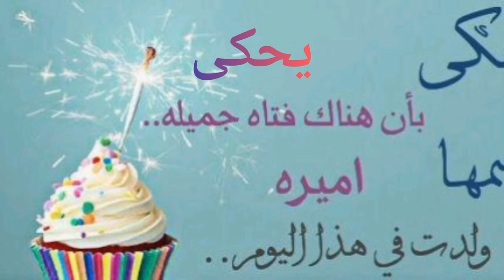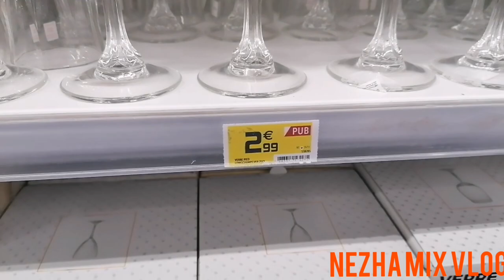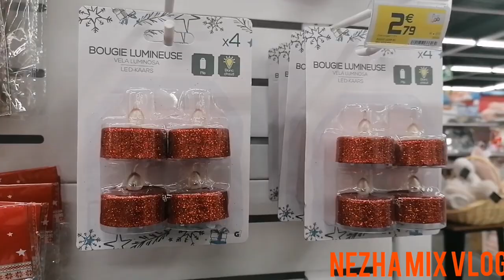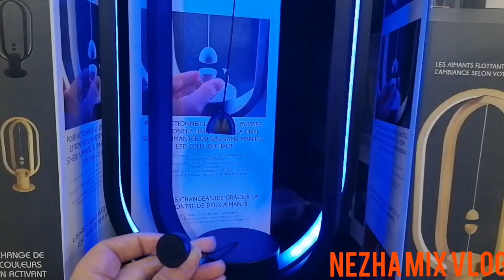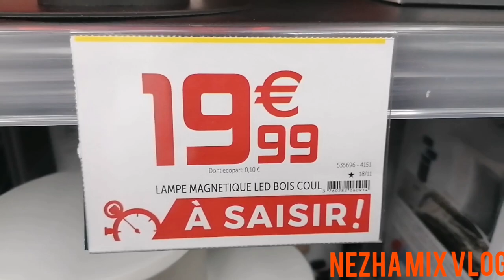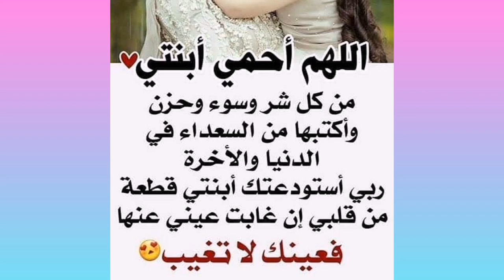تحضيرات عيد ميلاد أميرة الغالية للمدرسة أنا وحنونتي